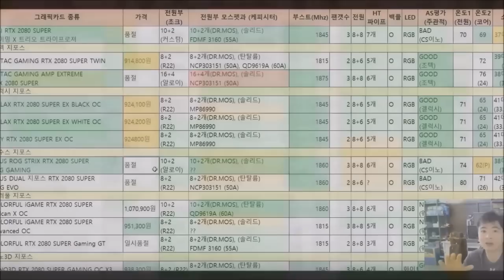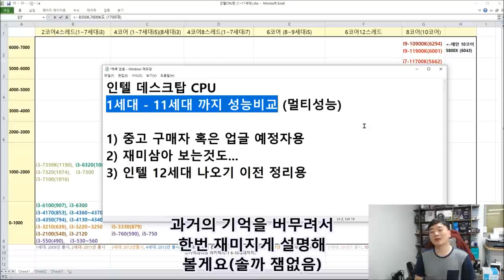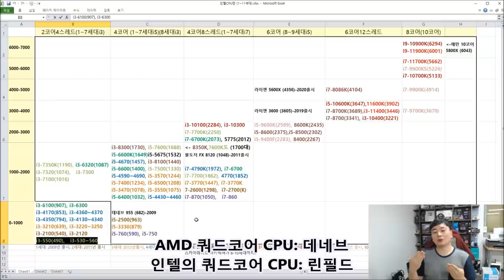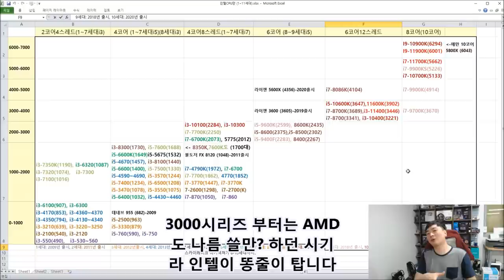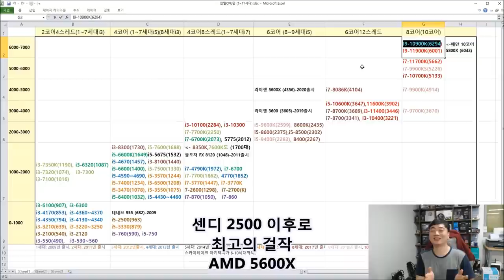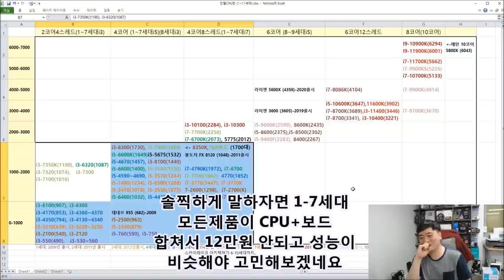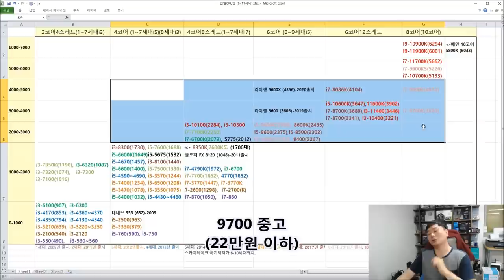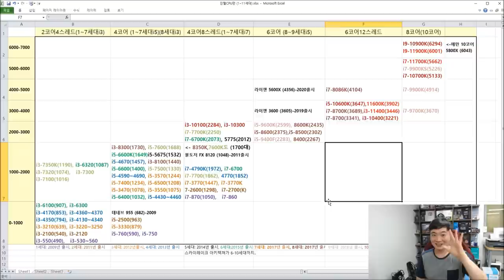인텔 1-11세대 성능비교 와 인텔 CPU의 13년간 역사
-ㅅ-.. 기억 나는대로 찍은거지만
10년이상 현업으로 구른 만큼 공감가고
재미있을겁니다
(ㄷㅏ만 컴덕이어야.. 재미있음)